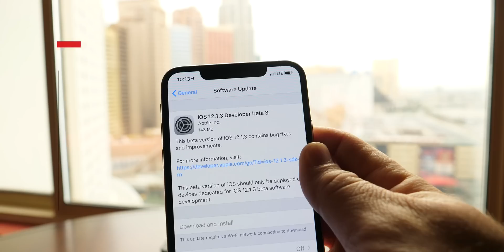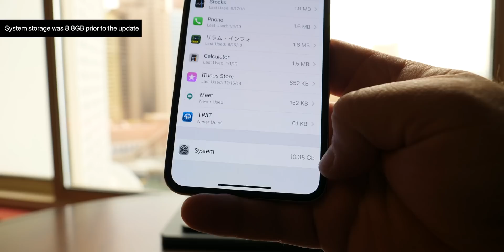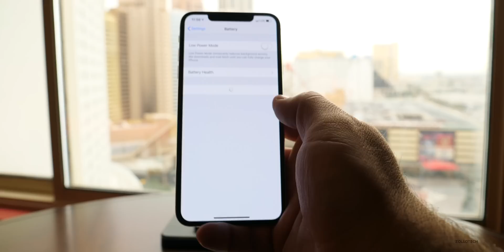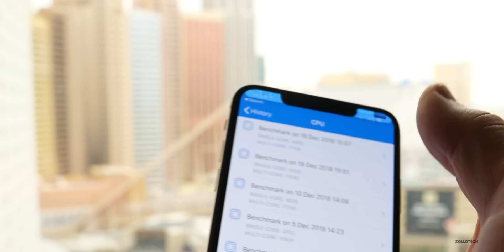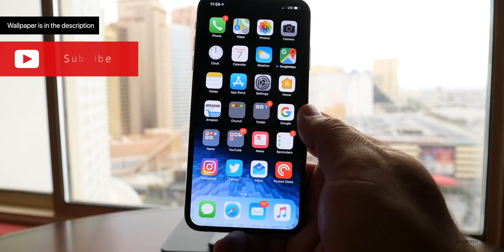iOS 12.1.3 Beta 3 - What's New?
iOS 12.1.3 Beta 3 is now available to developers and public beta testers and will run on all iOS 12 supported devices. This update brings a couple bug fixes and possibly some behind the scenes improvements to iPhone 5s and newer devices.

Official Apple Winter Cases for iPhone XS and iPhone XS Max

(By @AR72014 on Twitter)